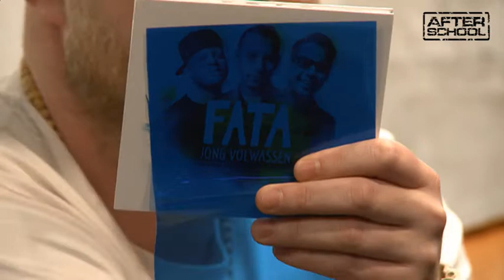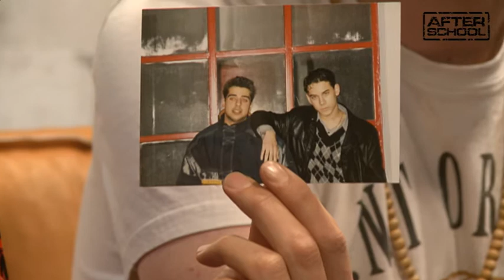After School - Fata over hun nieuwe album & hun middelbare schooltijd!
De boys van Fata waren te gast bij After School! Hun nieuwe album "Jongvolwassen" is uit en daar kwamen ze over vertellen. Ook vroeg Michael nog naar hun middelbare schooltijd!

Wil je deze video's als eerste in je mailbox ontvangen?